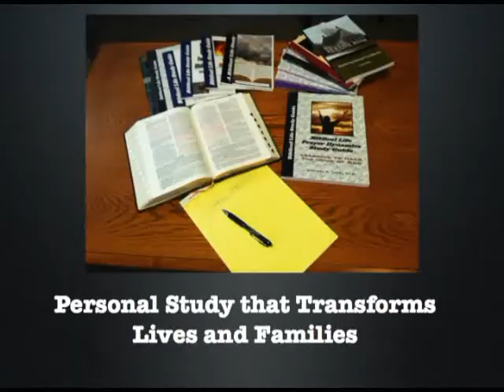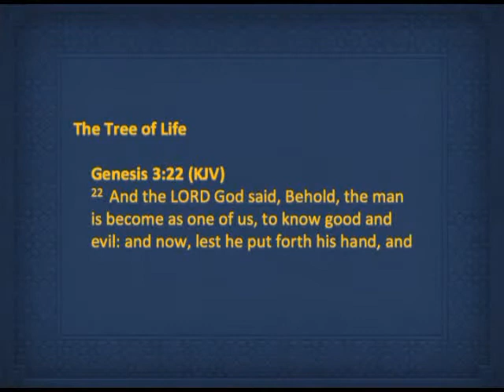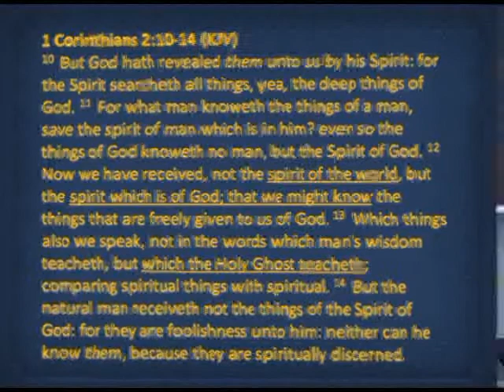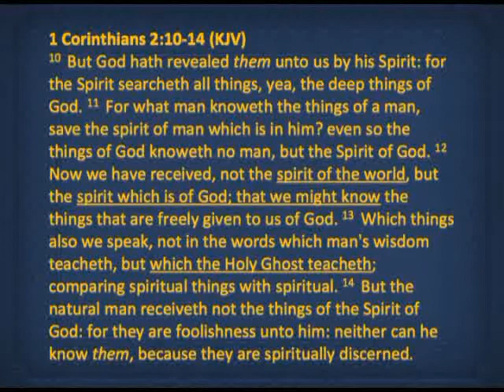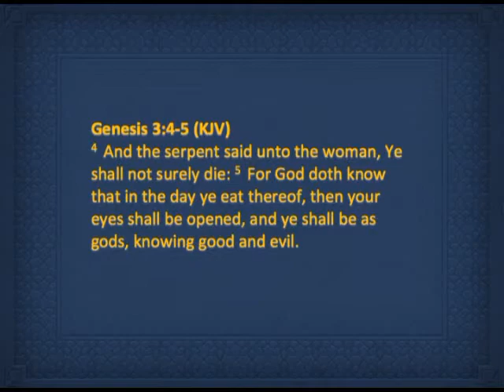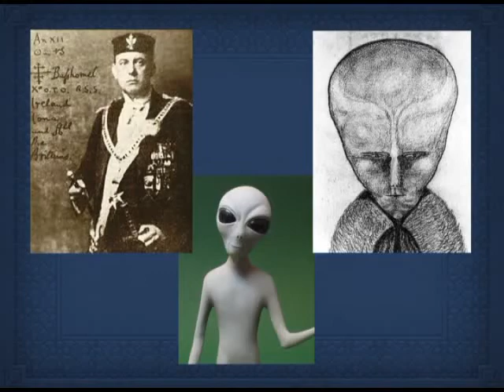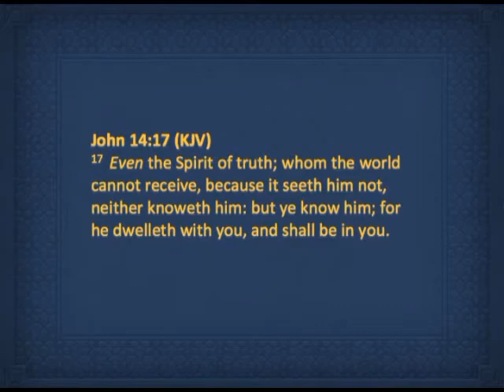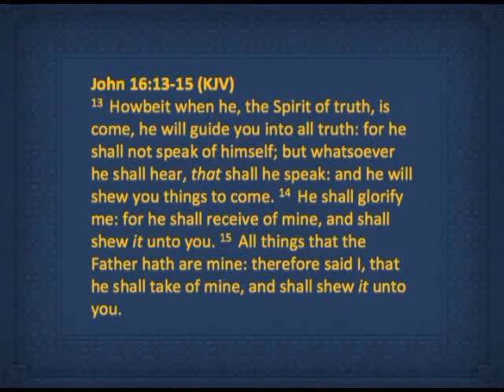Established in Truth - Part 2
Established in Truth - Part 2:  In today's world, truth is being attacked on every side.  God has called believers to established in truth, to live in truth, and finally, to defend God's Truth.  This series enables the believer to walk in all three!